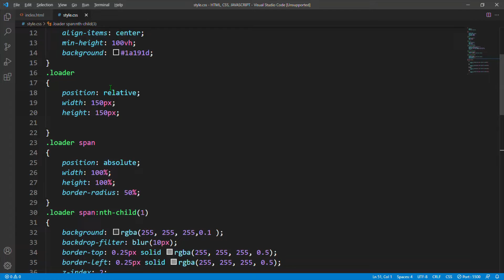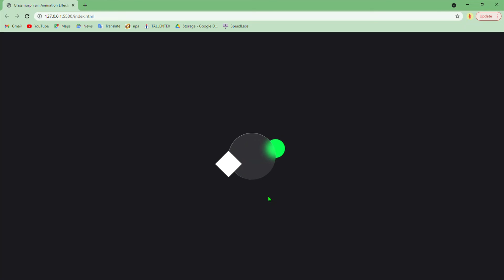Amazing CSS Animation Effect